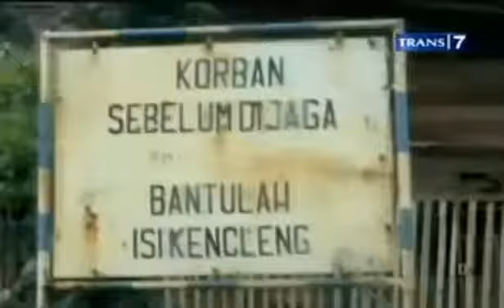DUA DUNIA - 2013-01-02 JURIG TOREK GURUMINDA FULL